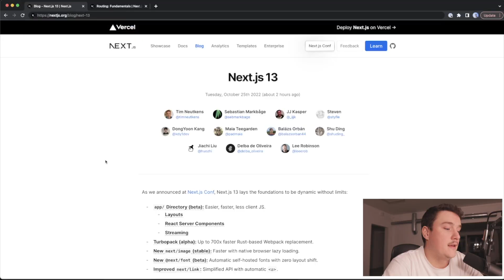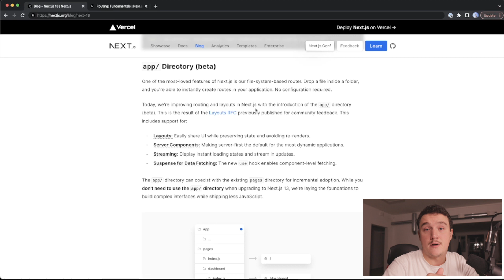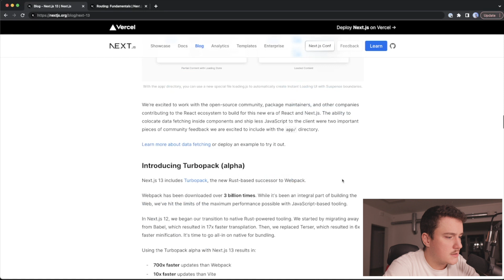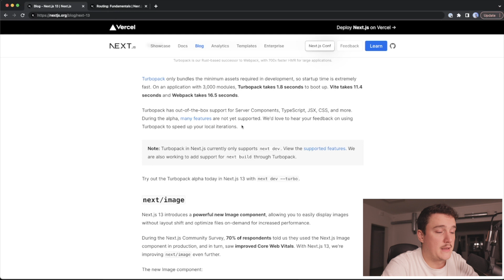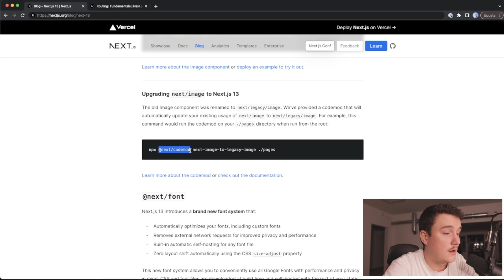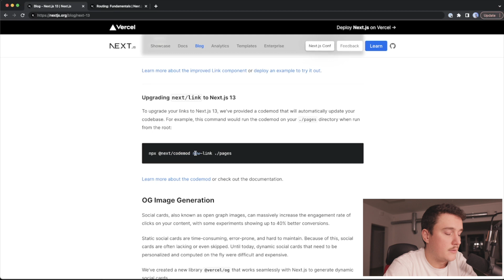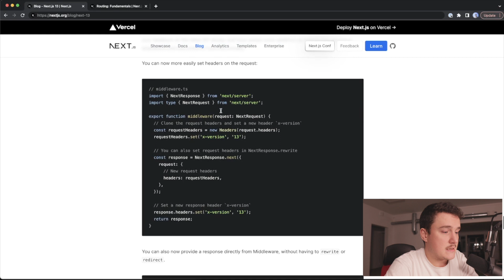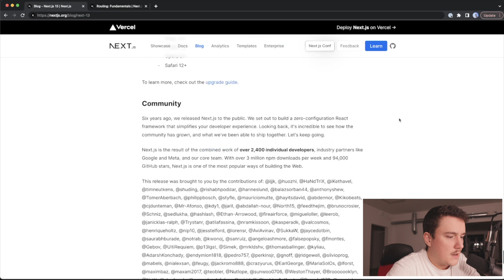Next.js 13 - What is new in it?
Next.js 13 was released in the Next js conf. It has a lot of new features including new routing, new way for fetching data (React suspense), vercel fonts, og image generation, layouts and more. In this video we go through the release notes and see what Next.js 13 is all about.

💻 MY GEAR
MY CODIGN LAPTOP
MY MOUSE
MY KEYBOARD
MY MICROPHONE
MICROPHONE BOOSTER
MY MICROPHONE ARM
MY CAMERA
MY STREAMING LIGHT